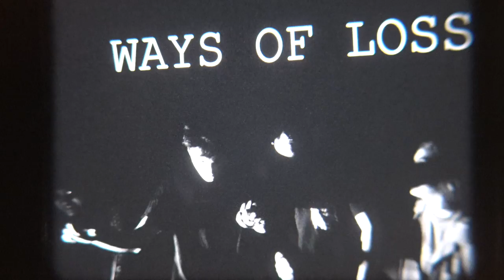Ways of Loss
This was a warm up assignment at Emerson Precollege. Even though we made sure to alternate rolls during production, DJ and I mostly came up with the idea and shot most of it  while Nicole and Erin worked on editing and sound editing too. Either way, we still dedicate this as a group project and it was a blast to work on.